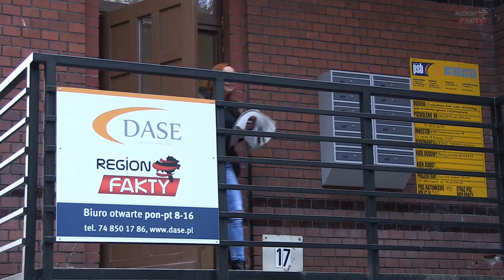Pączkowe szaleństwo za nami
Wierni przysłowiu, że im więcej pączków zjemy w tłusty czwartek, tym więcej szczęścia doświadczymy w całym roku, postanowiliśmy obdarować pysznymi pączkami mieszkańców Wałbrzycha i powiatu świdnickiego. Rozdaliśmy prawie 500 pączków.